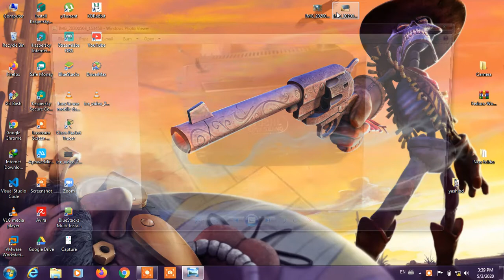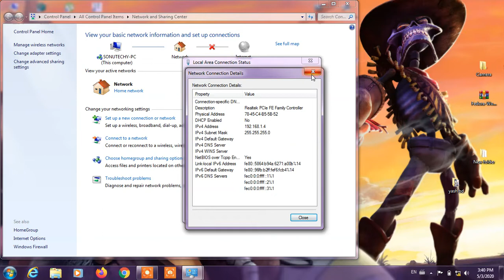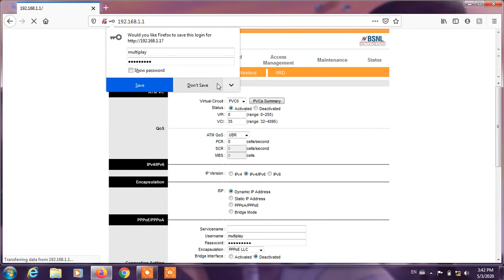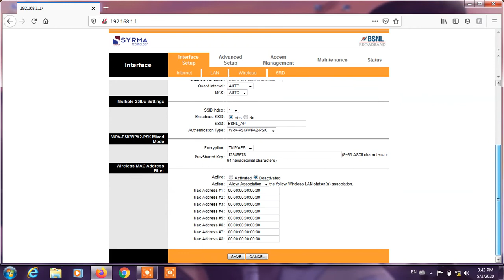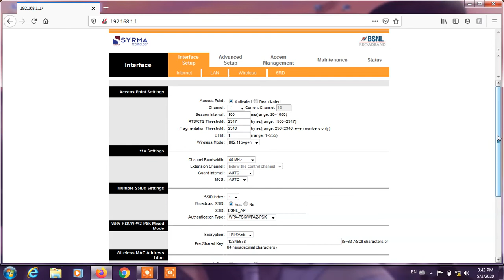how to use old Access Point or Wi Fi braodband as a Wi Fi or lan reapeter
if you like this video please share with friend